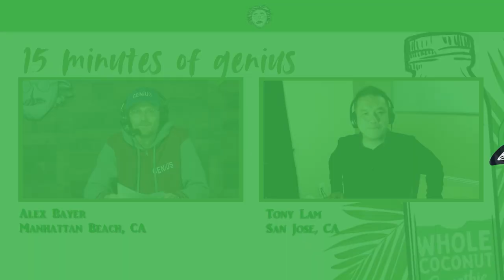15 Minutes of Genius.- Episode 51 with Tony Lam of Omnibev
Is there anything Tony Lam hasn't done?  Tony is seriously a serial entrepreneur.  He has been running 5 locations of the ultra successful chain Wing Stop, being one of the first franchisees in the Bay Area.

He also co-founded Maven's Creamery which appeared on Shark Tank in Season 10, getting an on-air deal with Barbara Corcoran for $400,000.

Now, Tony steps into the cold-brew coffee using amazing Vietnamese blends with a creamy delicious texture.  His newest venture is OmniBev and he is full force with it, applying his entrepreneurial expertise.